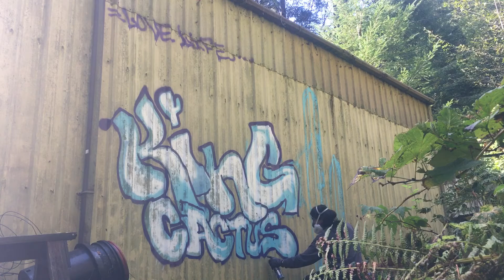Freestyle Outlines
King Cactus art and murals with JMBKC.

Painting by the creek, you can hear the water flowing by in the background.

Song playing is Down down down by the Expendables